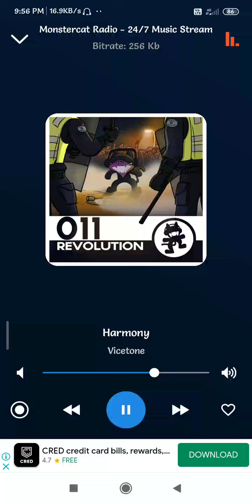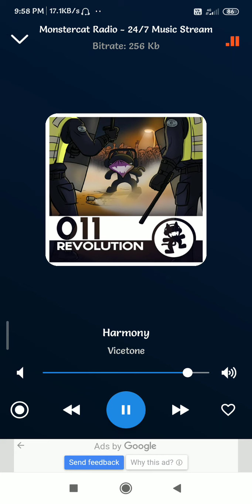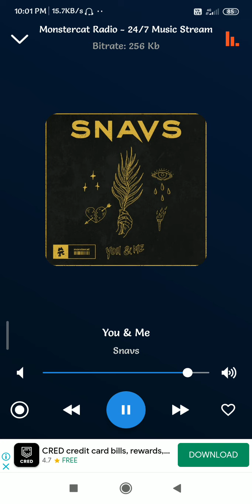ONE DIMENSION MONSTER BASS - PODCASTS - EP-1 (5)